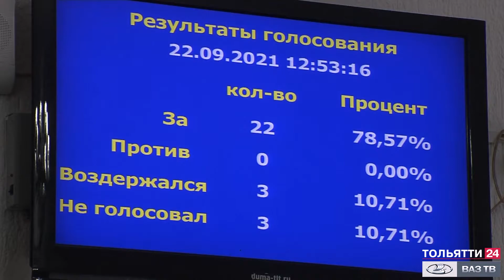Дума Тольятти внесла изменения в бюджет текущего года («Новости Тольятти» 22.09.2021)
Тольяттинская городская дума вернулась к работе после каникул. На первом заседании депутаты рассмотрели более двадцати вопросов. В том числе внесли поправки в бюджет текущего года, оценили защиту и восстановление леса и благоустройство дворов.